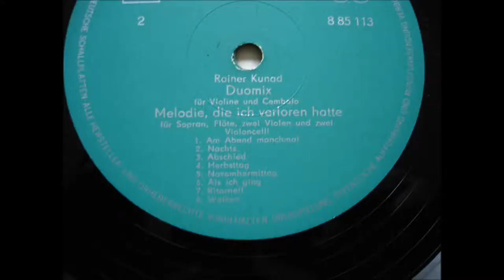Kunad - Violin & Harpsichord DUO (1973)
Rainer Kunad (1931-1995, east german composer)

DuoMix für Violine und Cembalo
(duo for violin and harpsichord)

GUSTAV SCHMAHL - VIOLIN   (Violine)
ARMIN THALHEIM - HARPSICHORD  (Cembalo)

1973 Kunad won the great award, the Hanns-Eisler -price for his works !!